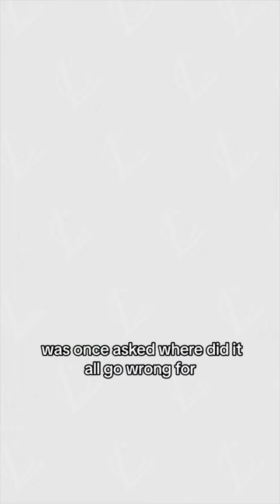Halston’s TOXIC boyfriend ruined his life